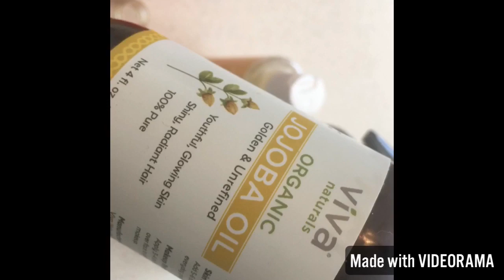Best Oil for Nails and Cuticles!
This video shows you how to put together the best oils for nails and cuticles! The best Essential Oils for nails are included.

Roller bottles make it easy to apply:

Almond oil:

Jojoba Oil:

Vitamin E Oil:

DIY nail and cuticle serum:

1/2 teaspoon sweet almond oil
1/2 teaspoon fractionated coconut oil
1/2 teaspoon jojoba oil
1/2 teaspoon vitamin E oil
2 Drops each Grapefruit, Lavender, Myrhh and Eucalyptus Essential Oil

You could add this to toenails too!

Want to start your own YouTube channel? Learn from the best-this is who I follow: